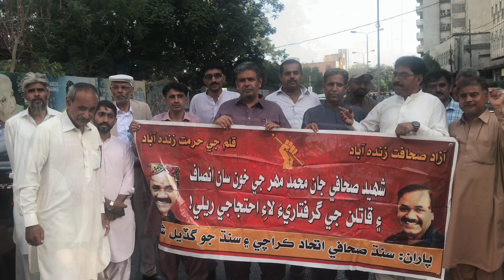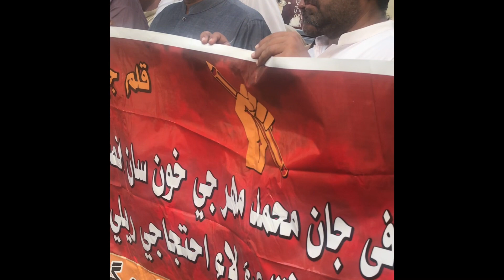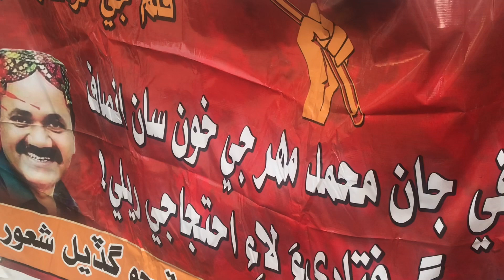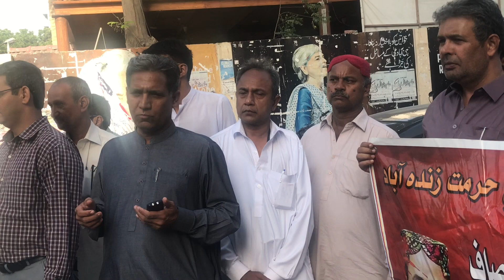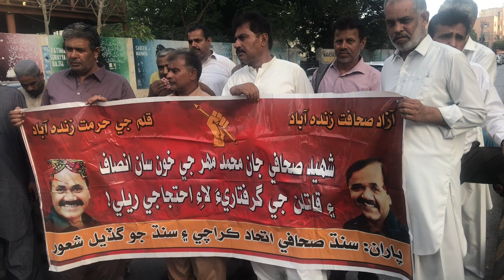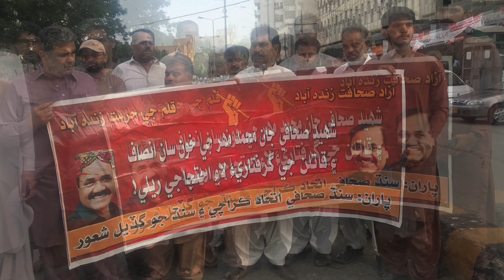ڪراچي ۾ سنڌ صحافي اتحاد پاران شھيد جان محمد مھر جا قاتل گرفتار نھ ٿيڻ خلاف احتجاجي مظاھرو